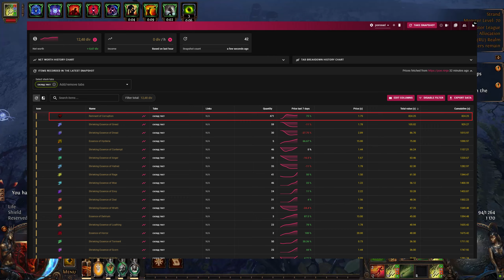[POE 3.22] Essence remnant farm. Как фармить 5-8d в час с минимальными вложениями? Рассказываю!